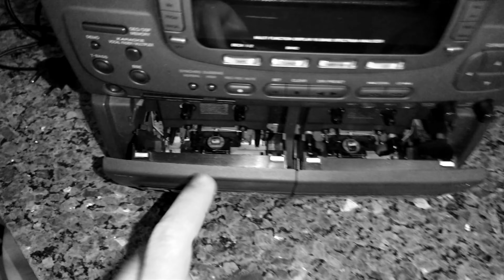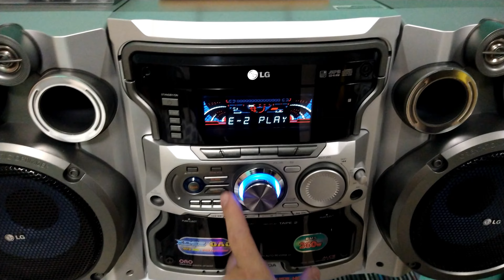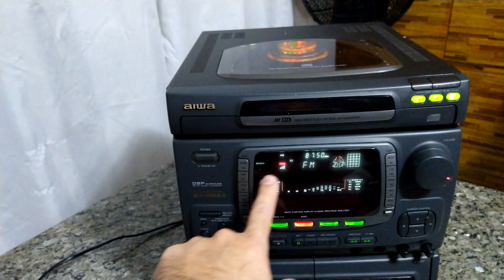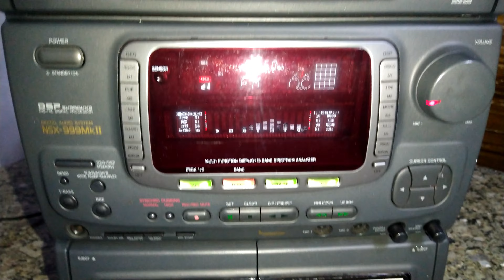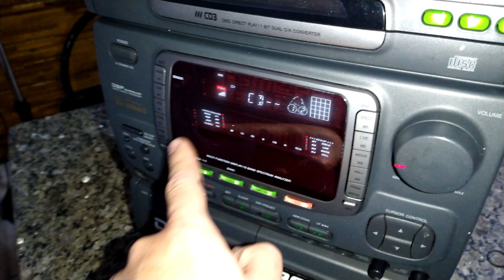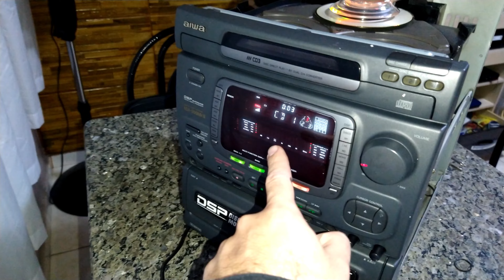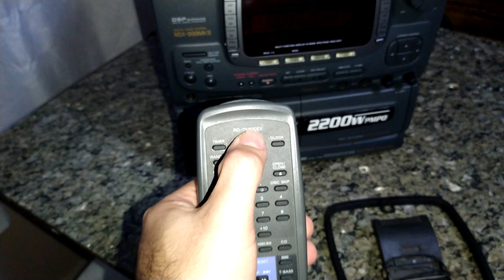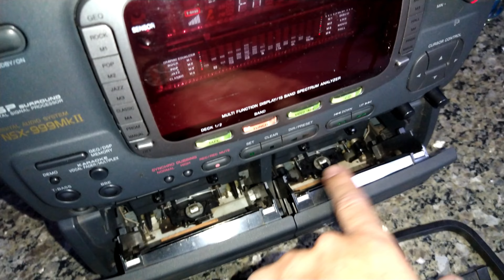Aiwa NSX-999 MK2 (HR): Acho que será meu!!!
Fala galera!! Comprei essa central inteira de um Aiwa NSX-999 MK2, mas será que é só trocar as correias e está tudo certo?? Veremos á seguir!!